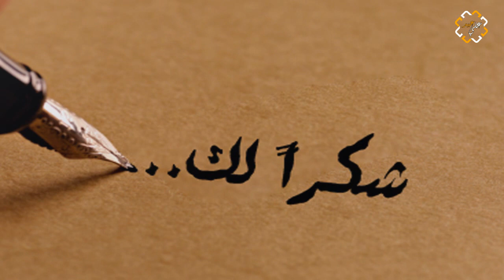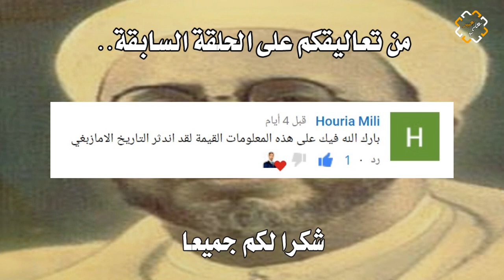عظماء في الذاكرة: 75 فخر الأمازيغ والعرب العلامة المغربي المختار السوسي| علي عبيد